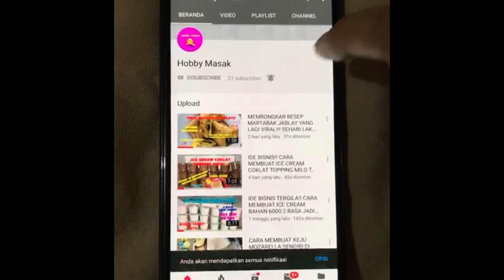BARU TAHU‼️RESEP INI LEBIH GURIH DARI AYAM, BIKIN KELUARGAKU KETAGIHAN! PANCI GOHAPPY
Halo…
Assalamualaikum….
Kali ini saya membuat olahan tahu dan jagung dibikin jadi cemilan atau lauk yang enak lezat gurih…

Bahan-bahan:
- 1 kotak tahu besar
- 1/2 buah jagung
- 2 butir telur
- 3 siung bawang putih
- 5 siung bawang merah
- 1 sdm garam
- 1/2 sdt penyedap rasa
- 1/2 sdt merica bubuk
- 3 sdm tepung terigu

Semoga bermanfaat…
Selamat mencoba…